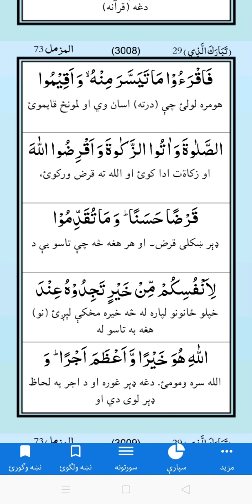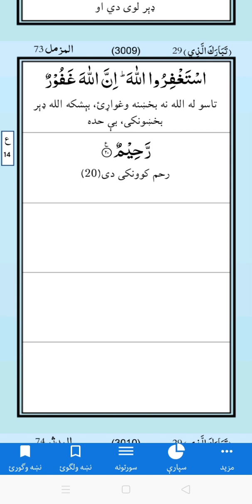Best Recitation Of Holy Quran By Abu Bakr Bovarezi #2023